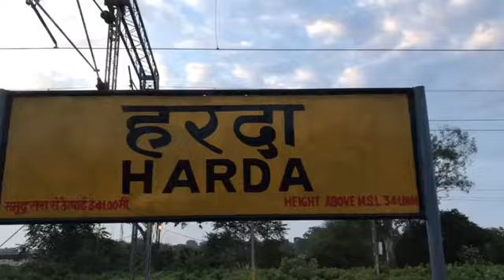Harda Railway Station